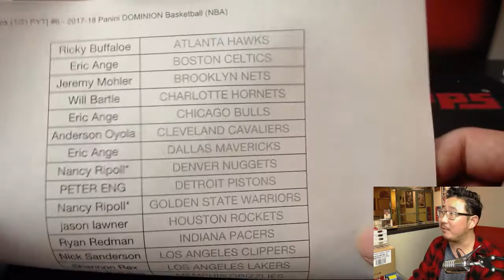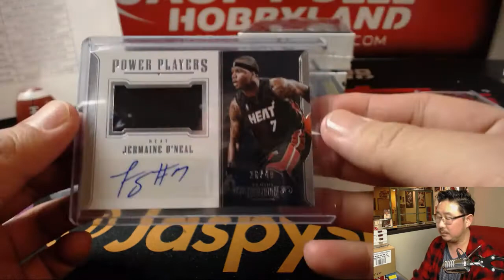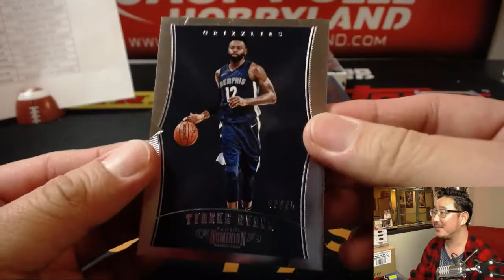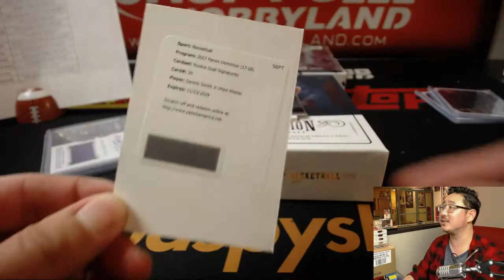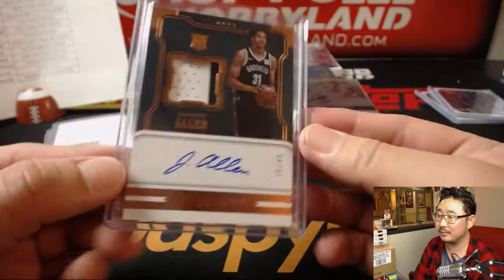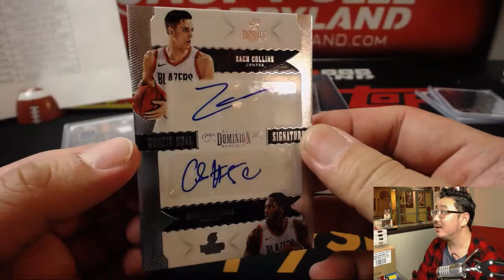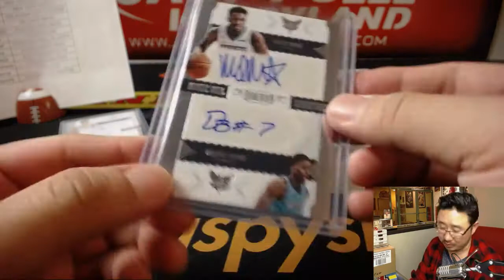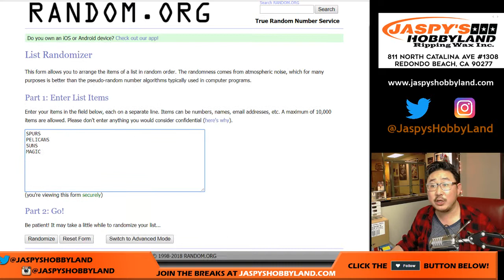Fr., 05/25/18 [3Box (1/2) PYT] #6 - 2017-18 Panini DOMINION Basketball (NBA)